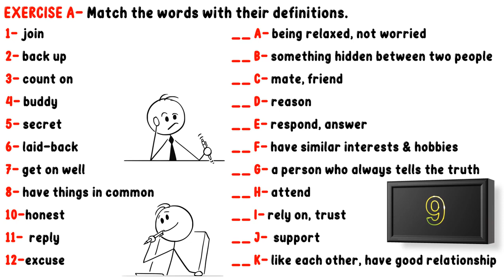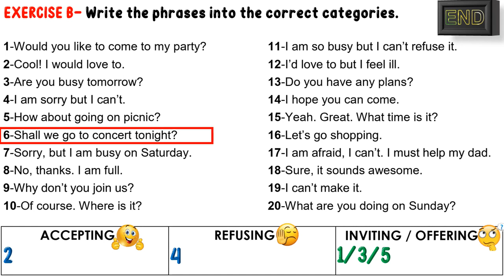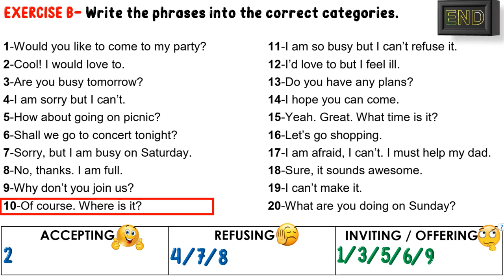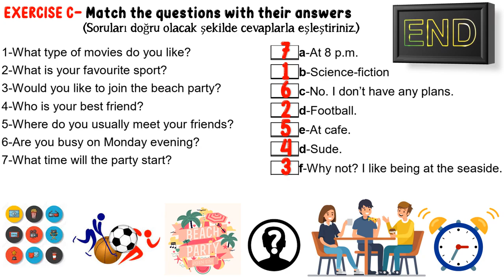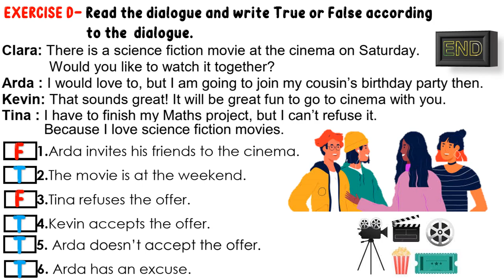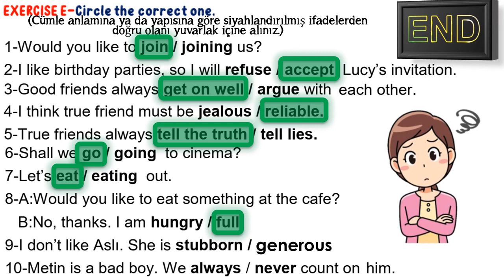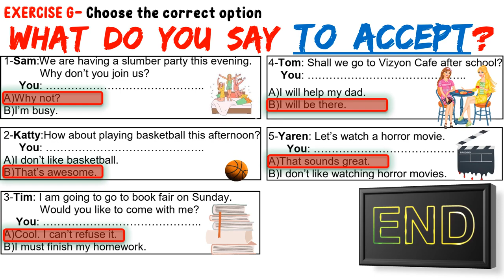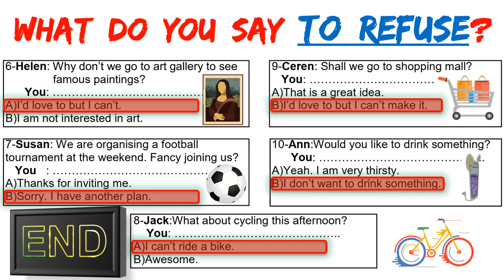8. SINIF İNGİLİZCE DERSİ 1. ÜNİTE FRIENDSHIP - GENEL TEKRAR ALIŞTIRMALARI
8. SINIF İNGİLİZCE DERSİ 1. ÜNİTE FRIENDSHIP - GENEL TEKRAR ALIŞTIRMALARI

Bu çalışmamızda 8. Sınıf İngilizce Dersi 1. Ünite kapsamında yer alan kelimeler, kavramlar ve konular hakkında çeşitli alıştırmalardan oluşan bir worksheet hazırladık. Hem ünite kazanımlarıyla ilgili öğrendiklerinizi pekiştirecek hem de varsa eksiklerinizi görme şansı yakalamış olacaksınız.

Ayrıca 1. üniteyle ilgili 10 soruluk yeni nesil sorulardan oluşan bir deneme sınavı hazırladık. LGS sınavında sözel bölümde her soruya ayrılan süre 90 saniyedir. İngilizce sınavı son bölümde yer aldığı için ilk bölümlerde zaman kaybı olduysa, İngilizce sorularına ayrılan süre daha da azalacaktır. Bu bakımdan soru çözme hızımızı doğru ayarlamalıyız.